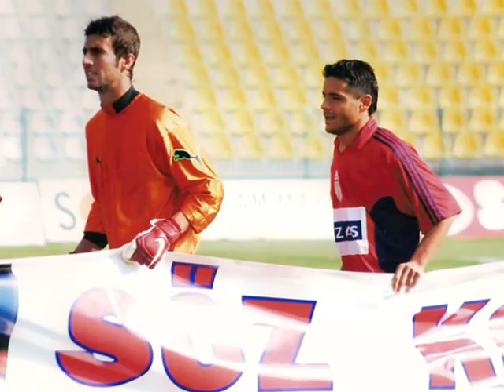İSMAİL DİNLER ALTINORDUSPOR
altınorduspor movie klip hazırladım saygılarımla...